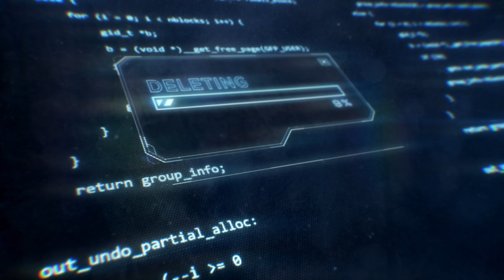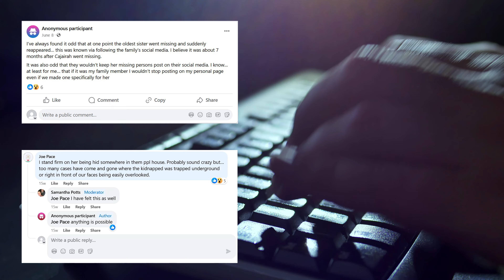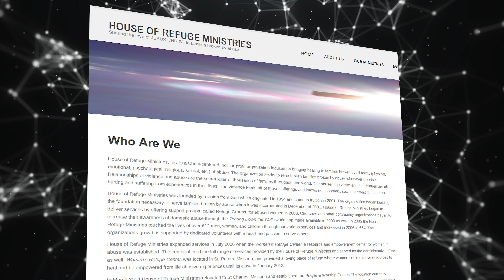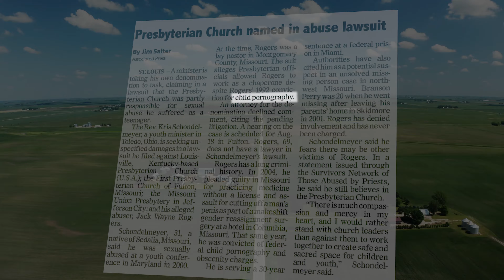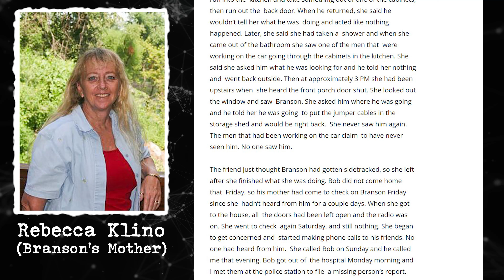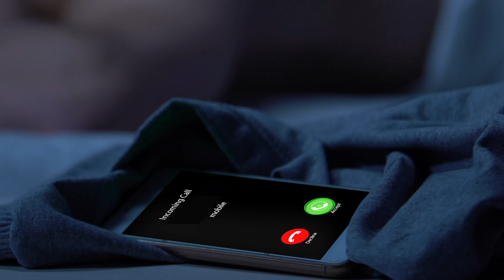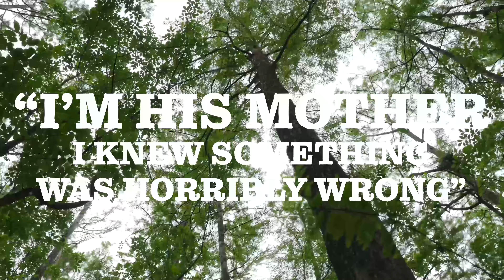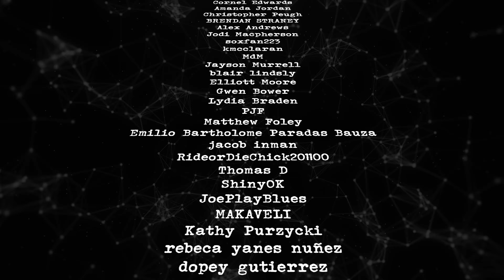4 People Who Vanished Without A Trace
This video covers the cases of Cajairah Fraise, Branson Perry, Brandon Swanson, & Jason Jolkowski. Some of these cases are more well known than others but all are equally mysterious.

00:00 Intro
00:50 Cajairah Fraise
06:41 Branson Perry
13:01 Brandon Swanson
21:46 Jason Jolkowski
26:18 Outro